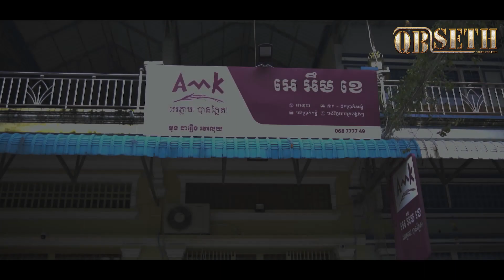រឿងលុយ4លាន🤣 ធានាសើច🤣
សូមកុំភ្លេចជួយចុចSubscribers និងស៊ែរម្នាក់មួយផងដើម្បីបានvideo ថ្មីៗរាល់ថ្ងៃពីខ្ញុំនឹង បង សំណាង
Tiktok. Ban Samnang
Page . Ban Somnang Official
Instagram QB SeTh
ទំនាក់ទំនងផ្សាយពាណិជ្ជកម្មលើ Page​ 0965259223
Thank you for your Watching
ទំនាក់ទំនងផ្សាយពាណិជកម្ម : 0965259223